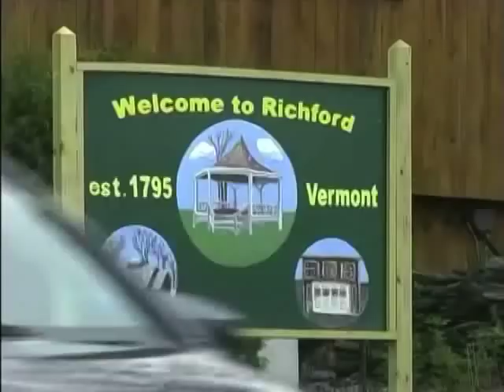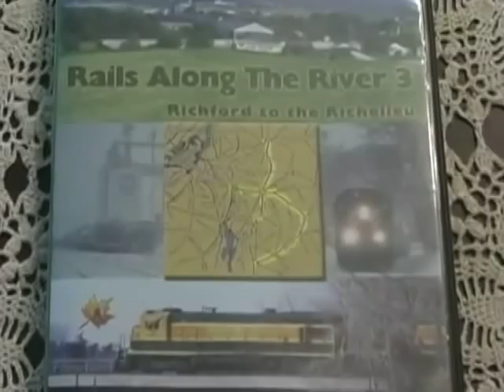Rails Along the River 3: Richford to the Richelieu (Trailer)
A remarkable "then and now" adventure through the colorful communities connecting St. Albans with Richford, Vermont and Quebec's Eastern Townships to the Richelieu River. Historians Derek Booth, Robert C. Jones and Jim Murphy guide us along former Canadian Pacific tracks and Central Vermont Railway's Missisquoi Valley branch. Montreal, Maine & Atlantic Railway's Newport, Adirondack, St. Guillaume, and Stanbridge Subdivision's have never look better! (129 minutes)  Bonus features: Behind The Lens, Snowplow To Stanbridge, H.K. Webster feed mill film circa 1970, Adios Richford Branch